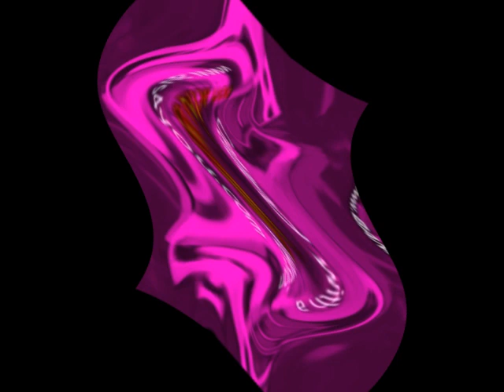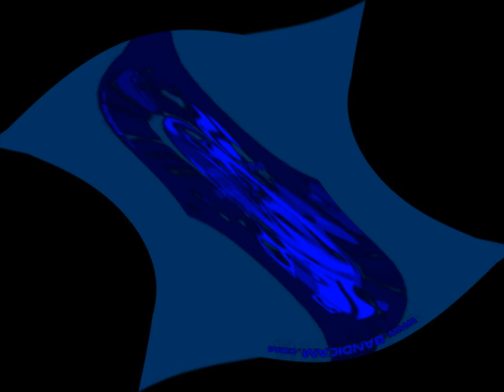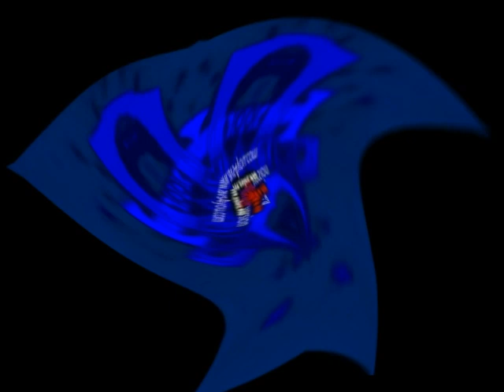Kids Says Klasky Csupo Center Effects Hypercubed (EXOWORDED) My Version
I Don't Make It Supercubed (Exoworded)